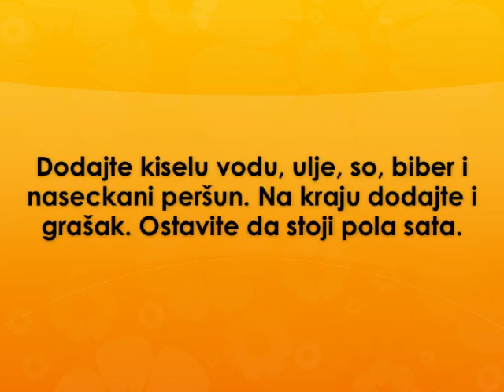Ustipci od graska Recept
recept za ustipke od graska